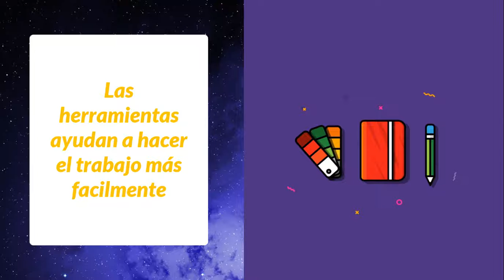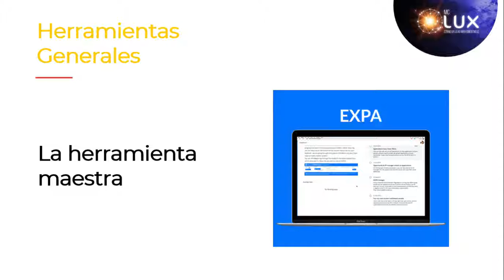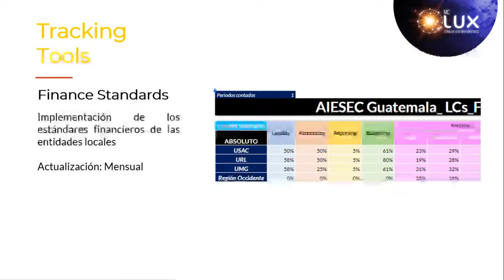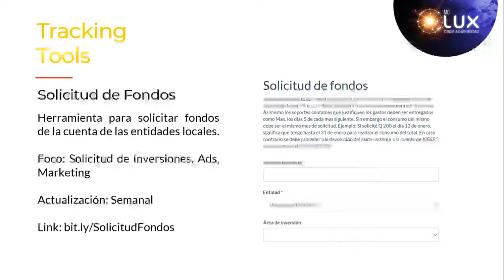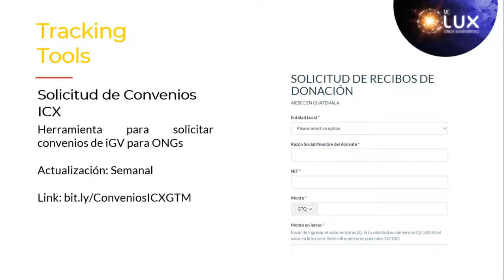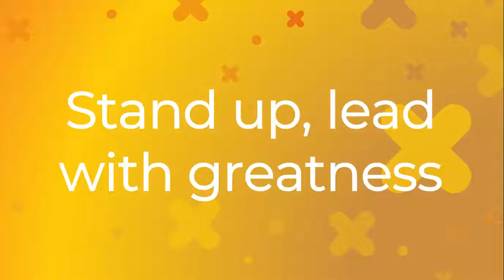15. TRACKING TOOLS